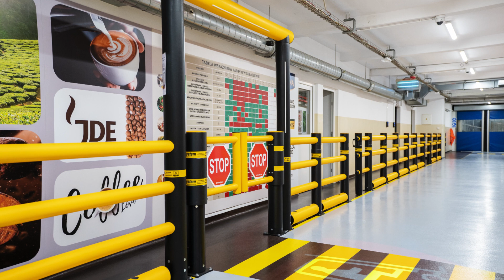Automatyczna Bramka SGR Anter System z systemem wykrywania wózków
Automatyczna Bramka SGR Anter System z systemem wykrywania wózków i blokowania przejścia.

Linia bramek z automatycznymi systemami wspomagającymi działanie skutecznie zabezpiecza miejsca pracy poprzez blokowanie przejść dla pieszych i pozwolenie na opuszczenie przejść.
Dodatkowo, bramki mogą być wyposażone w możliwość emitowania sygnałów świetlnych i dźwiękowych, zapewniając kompleksową ochronę oraz informowanie użytkowników o aktualnym statusie bariery. Systemy mogą być zintegrowane z istniejącą automatyką budynku.
Funkcje bramek z automatycznymi systemami:
blokowanie przejścia / automatyczne otwieranie i zamykanie / podnoszenie i opuszczanie

SGR Anter System automatic gate with a trolley detection and passage blocking system.

A line of gates with automatic assistance systems effectively protects workplaces by blocking pedestrian crossings and allowing pedestrians to leave the crossings.
Additionally, the gates can be equipped with the ability to emit light and sound signals, providing comprehensive protection and informing users about the current status of the barrier. The systems can be integrated with existing building automation.
Features of gates with automatic systems:
blocking the passage / automatic opening and closing / lifting and lowering